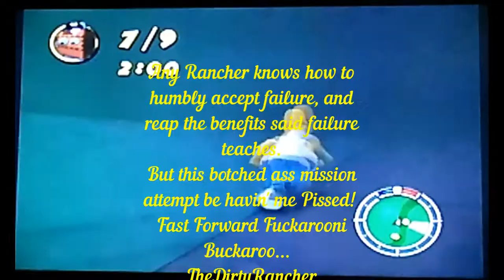The Simpsons Hit & Run: But I Make Homer Do Bad Things...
Hit N Run MF'ers